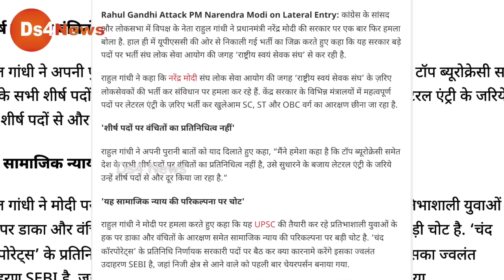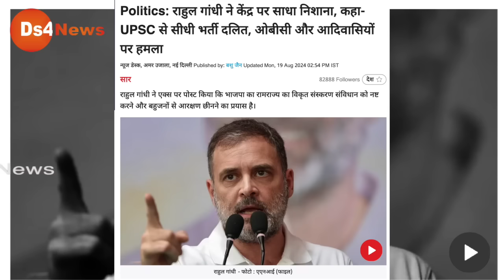Rahul Gandhi बीजेपी की नींद उड़ा डाली! बीजेपी चारों खाने चित होगी! Haryana Election| Modi Live